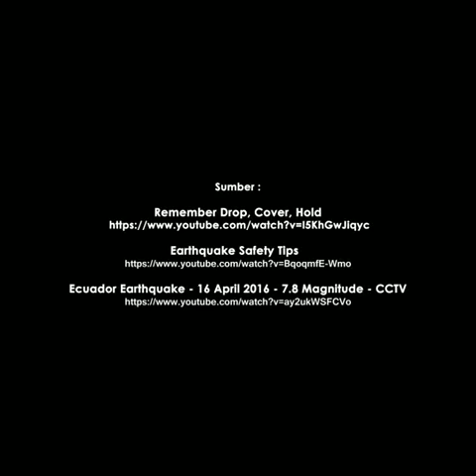[Safety Talk] TIPS SAAT TERJADI GEMPA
Sobat safety,

Akhir-akhir ini kondisi cuaca sedang tidak stabil.
Seperti yang terjadi kemarin, Senin/ 23 Januari 2018 telah terjadi gempa bumi.
Sedikitnya merusak rumah penduduk di 5 daerah.
Selain Lebak dan Pandeglang, Banten, kerusakan juga melanda Bogor, Cianjur, Sukabumi, Provinsi Jawa Barat.

Berikut kami sampaikan Tips Saat Terjadi Gempa untuk Anda ketahui.

Salam Safety.